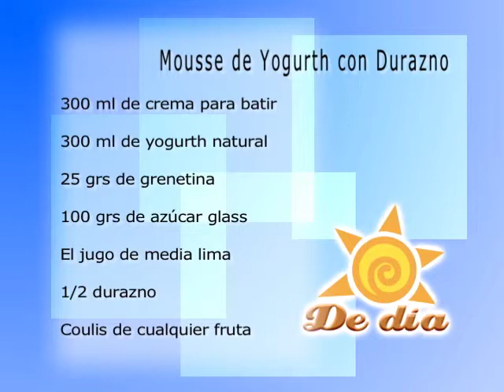Cocina "De Día" Mousse de Yogurth, Producción Aguascalientes TV.